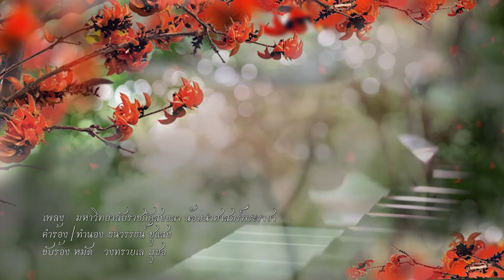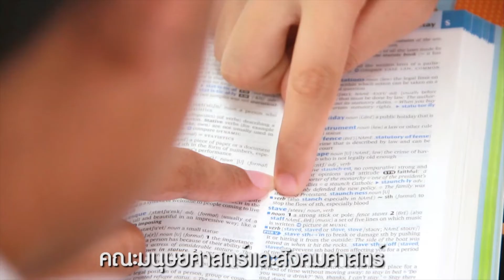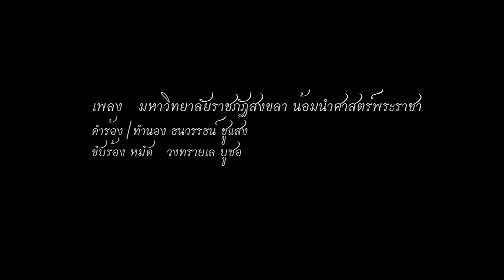เพลง มหาวิทยาลัยราชภัฏสงขลา น้อมนําศาสตร์พระราชา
เพลงรองชนะเลิศอันดับ 2 ชื่อเพลง มหาวิทยาลัยราชภัฏสงขลา น้อมนําศาสตร์พระราชา เนื่องในโอกาสครบรอบ 100 ปีมหาวิทยาลัยราชภัฏสงขลา